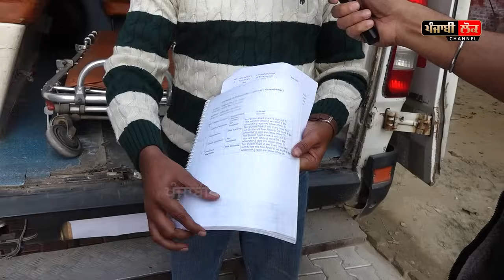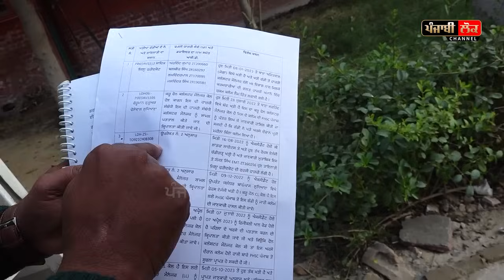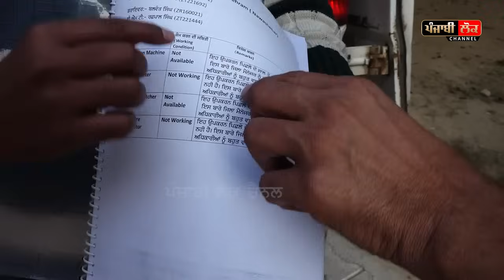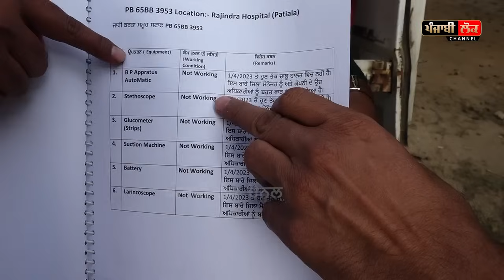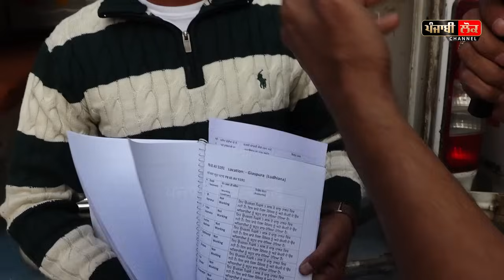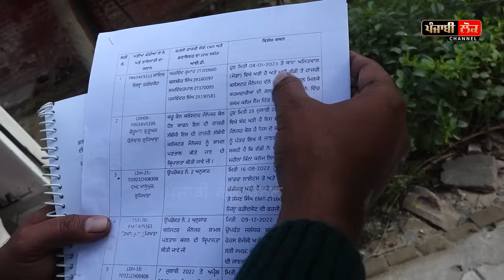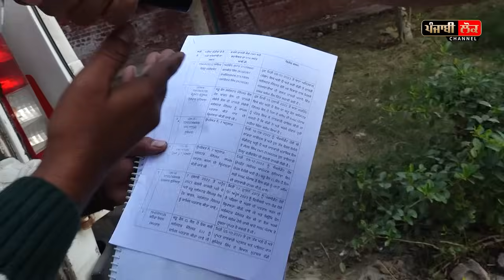ਬਚ ਸਕਦਾ ਸੀ ਵਿਆਹ ਤੋਂ ਦੋ ਦਿਨ ਬਾਅਦ ਹਾਦਸੇ 'ਚ ਮਰਨ ਵਾਲਾ ਨੌਜਵਾਨ, ਜੇ ਐਂਬੂਲੈਂਸ ਕੰਪਨੀ ਨਾ ਕਰਦੀ ਆਹ ਕਰਤੂਤ